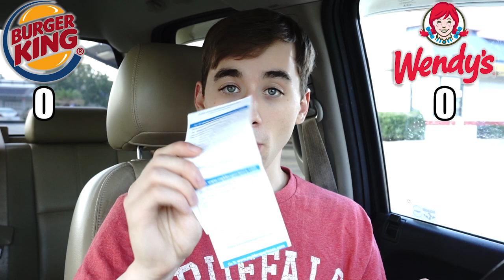Burger King Bacon King vs Wendy's Baconator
Wendys and BK in a battle of the bacon burgers! which do i think is better?!?!

Pariscope- @TheFoodReview